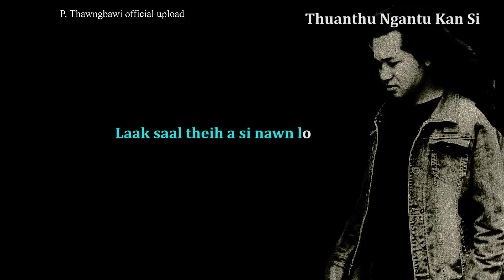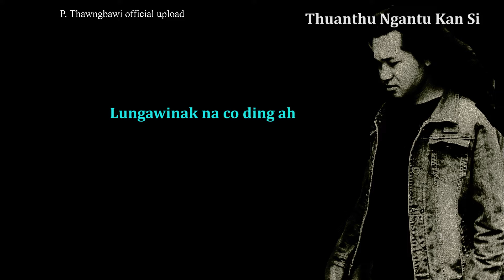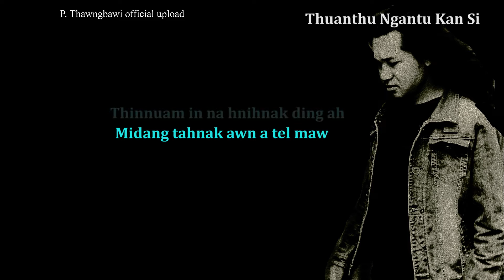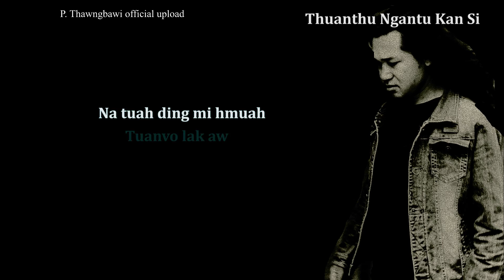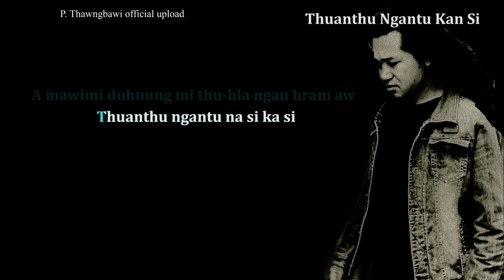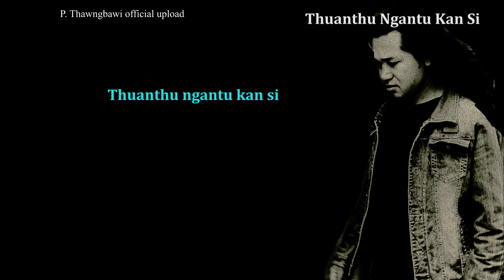Thuanthu Ngantu Kan Si Karaoke